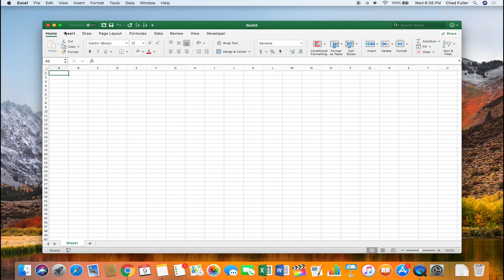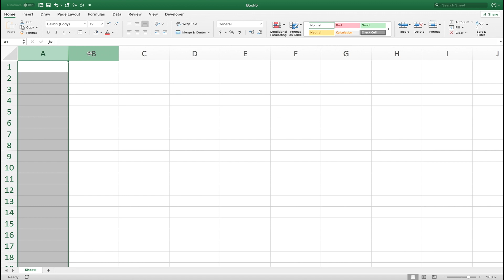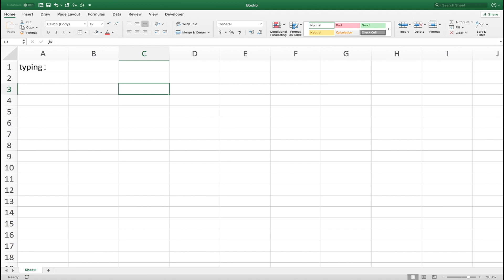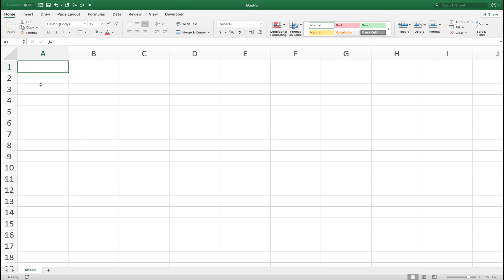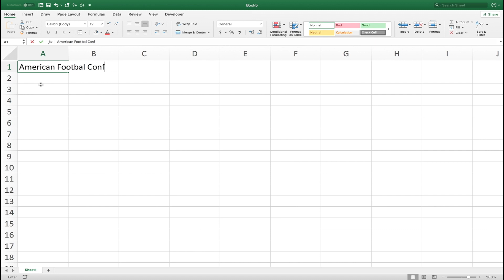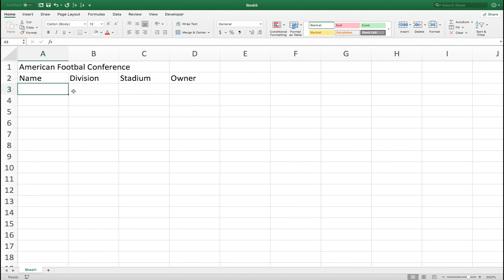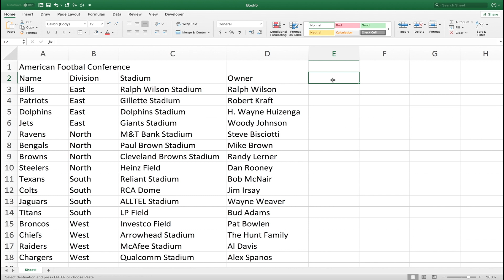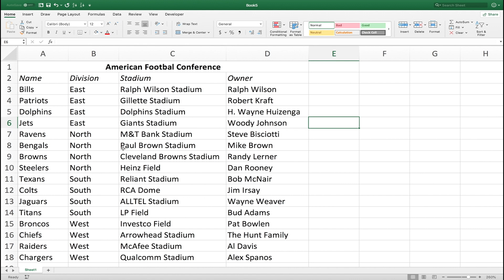Excel Basics Tutorial - Learn Excel In 2019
This tutorial teaches the basics of Microsoft Excel. Learn how to open your very first spreadsheet, input data, format, and more. Excel is a great skill to have in this modern age and will help you determine your data efficiently.